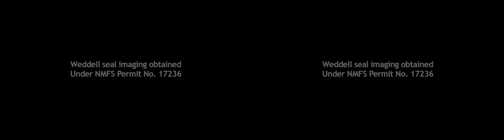Stereo 3D Antarctica Weddell Seal Pup & Swimming Behavior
This Weddell seal population study stereo 3D short science story was named an Official Selection at the 2017 3D-Con Stereo Theater, hosted by both the National Stereoscopic Association and the International Stereo Union Joint Congress. Video and stereography by Mary Lynn Price. Starring lead project scientist Dr. Jay Rotella, Jesse DeVoe MS, and a great group of Weddell seal pups!